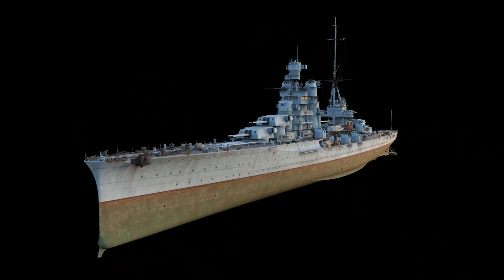Армада. Gorizia. Гайд по кораблю World of Warships.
В этом выпуске: Добро пожаловать на борт Gorizia.
Этот корабль – предпоследний тяжёлый крейсер, вошедший в состав Regia Marina. Он активно участвовал в боях на Средиземном море и продемонстрировал пример незаурядной живучести. У вас есть возможность принять знаменитый корабль под своё командование!

Держитесь на гребне волны, узнавайте всё первым, давите противника своим мастерством!